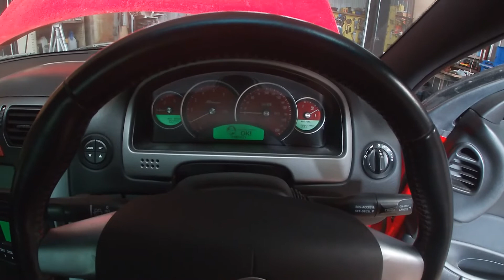Tonys Monaro Ep5: catch can, exhaust and first drive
finishing off last few things